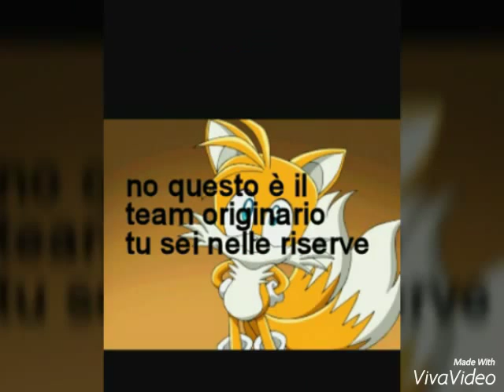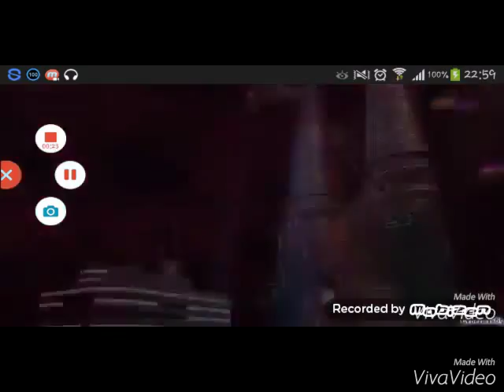L ordine dei guerrieri ep 18